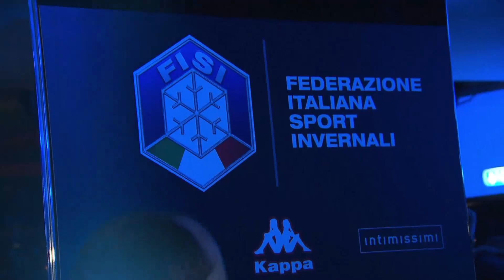Federica Brignone: 'I'm prepared for winter season'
Italian alpine ski racer Federica Brignoneian looks ahead to the new season.